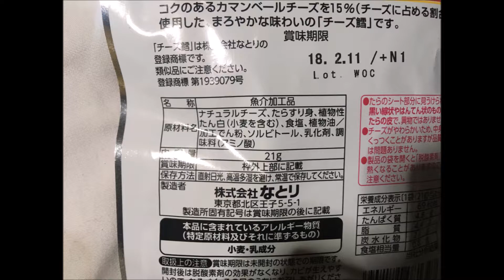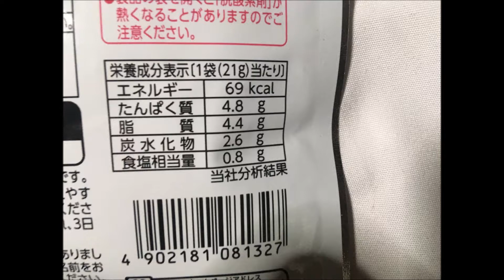カマンベールチーズ鱈：写真と動画 通販.jp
この動画・画像の詳細情報 ⇒ ⇒ ⇒カマンベールチーズ鱈

■Profile